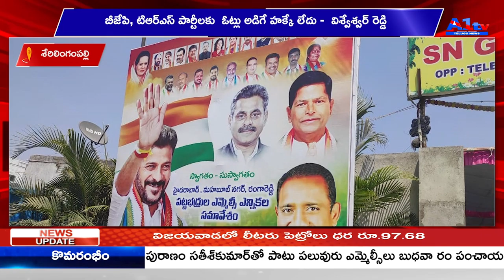A1TV 5TH BULLETIN || 04-03-2021 || A1TV TELUGU